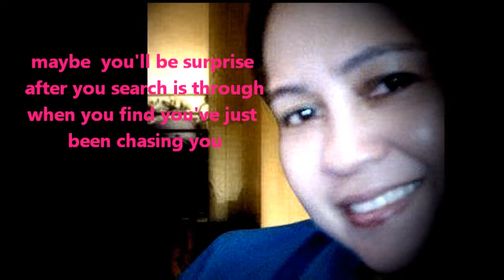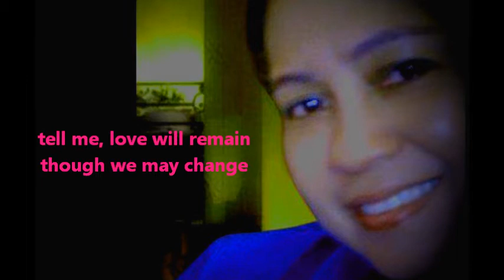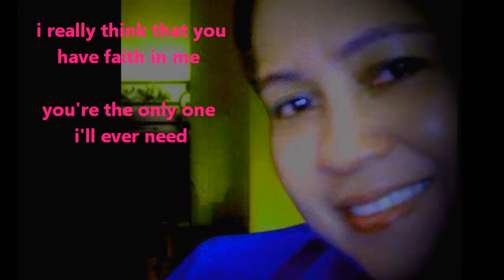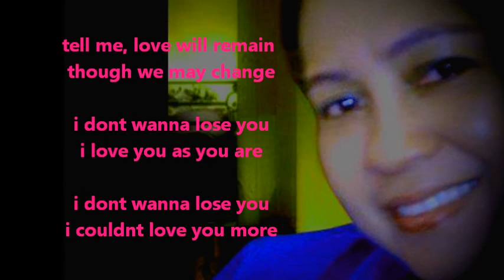i dont wanna lose you, i love you as you are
by: arhat ijnasa